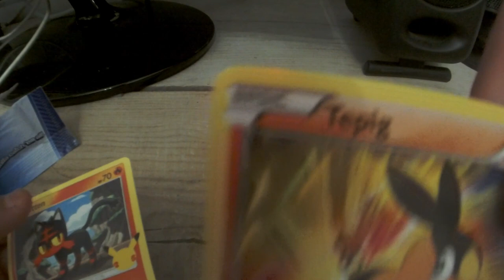pokemon kaarten untboxing (heel kort)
ik kom net van de mc donalds en heb deze kaarten gekregen